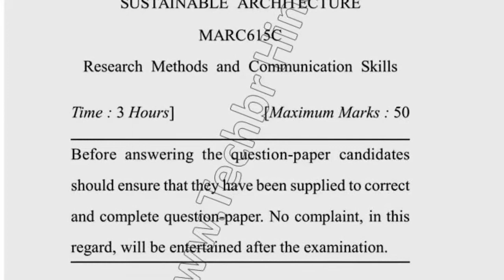2019 Dcrust MARCH 1st Sem Research Methods & Communication Skill Question Paper